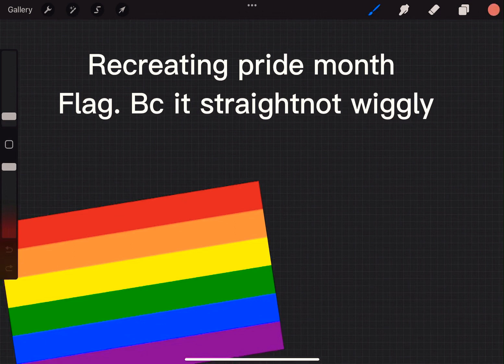Idk why i made this